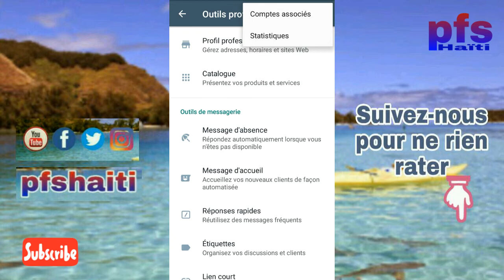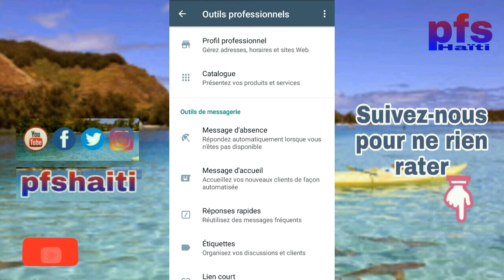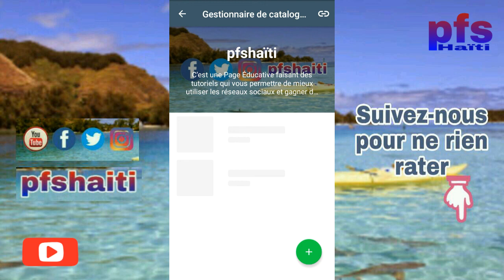ASTUCE SECRÈTE : Lier FACEBOOK ET WHATSAPP en 2 minutes chrono 🔥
🔓 RÉVÉLATION EXCLUSIVE ! Un tuto VIRAL qui va transformer votre stratégie digitale ! 🚀 Ne manquez pas cette technique secrète que les pros utilisent !

Facebook kontinye ap mete yon seri de opsyon ki pemet ou pi alez pi plus chak jou sou WhatsApp. Non selman gen bon ak bel bagay ki rann fonksyonman w bel ak fasil men tou ou fonksyone an bon professionnel sitou avek App WhatsApp Business la.

Comment synchroniser une page facebook à un profil WhatsApp.
Jodi a aprann ou, koman pou w synchroniser page facebook ou avek profil whatsApp ou.